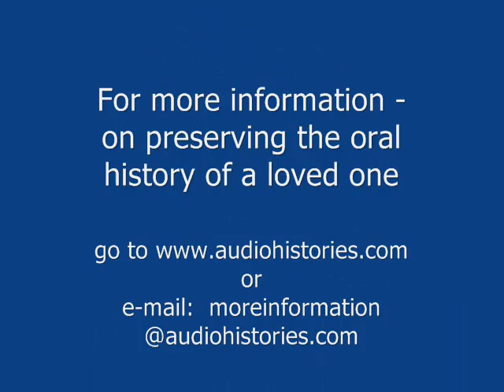Eugenya Sasonkin - Travel Restrictions in Soviet Russia.wmv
Eugenya Sasonkin was a medical doctor living and working in Minsk in the Soviet Union.  In this story she recalls how her husband was prohibited from traveling outside the country - fearing he would flee.